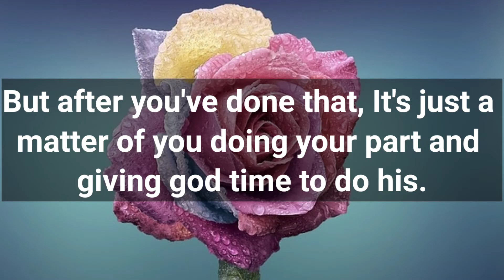✝️ God message today | Devil will die if You watch this Message..... 🙏🙏 prophetic word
Prophetic word
Jesus Christ 11:11
Jesus Christ
God message
Jesus
Jesus message
God messages
Urgent message from God
Jesus says
Angel Signs
God msg
God helps
Godly quotes
Bible Quotes
God says
Jesus quotes
God
Angels message
Universe message
Life quotes
Money miracle
Angels message
Jesus message
Faith quotes
Universe message
Angel message
Gods message
Christian motivation
Jesus message
Universe message
Jesus quotes
God says
God helps
Faith quotes
God's message
Jesus christ
God quotes
Angel message
Bible quotes
11:11 urgent message from god
prophetic word
God affirmation
daily prayer
Universe message today
God thoughts

@Gods Message 11:11
@God Message
@God says
@Receive God Grace
@God Willings
@God blessing
@God Faith 11:11